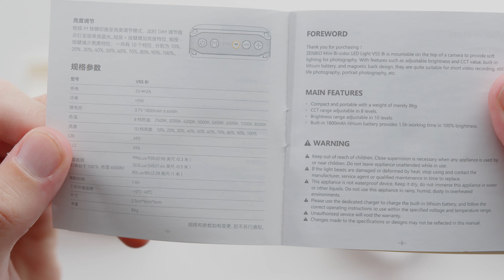Zeniko VS5 Bi Unboxing and Testing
My Camera and Video equipment:
✅A Camera
✅B Camera
✅Lights: